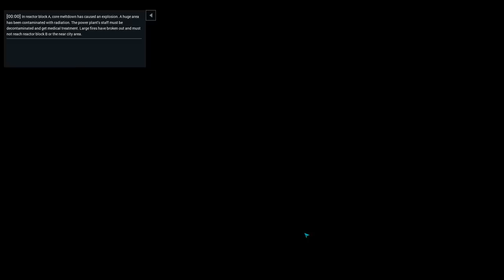Emergency 20 - Nuclear Meltdown - English Playthrough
It is done, this is the last episode playing through the EM20 Campaign revisiting some of the greatest missions in the Emergency franchise history

COME CONNECT

Code Zero